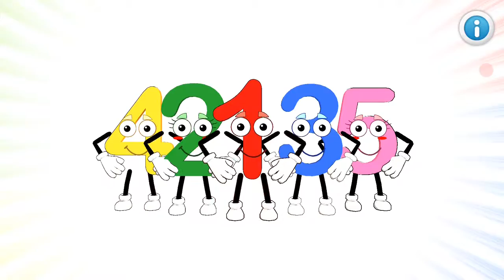Kids playground~玩具~toys~在家玩~親子~兒童~fun~遊戲~遊樂園~游乐场~開箱~游戏~游乐园~孩子們的遊樂場~otoro